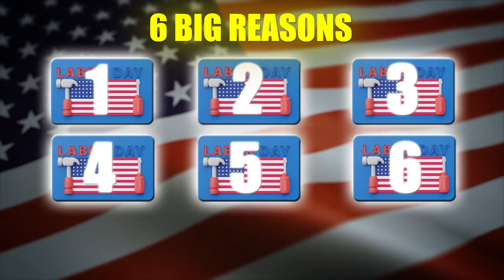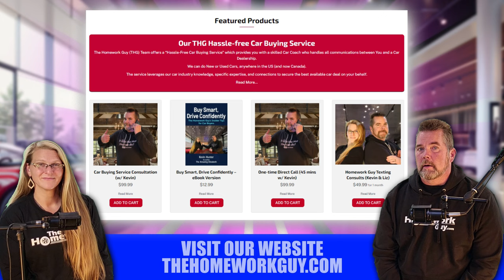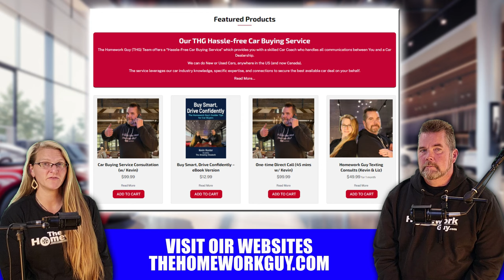Are there GOOD Labor Day / September Car Deals? YES! Kevin Hunter the Homework Guy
YES!!! Kevin Hunter The Homework Guy will explore the many reasons that Labor Day Weekend Car Deals are worth looking at for new and used car buyers.

A CAR DEALER WANTS TO:
1. SELL every car for the Highest Possible Price.
3. LOAD every Car Deal full of Fees and Finance Products.
4. OFFER Lowball numbers on every Trade Vehicle.

THE HOMEWORK GUY TEAM (THG) HELPS CAR BUYERS TO:
1. BUY a Car from Dealers or Private Party Sellers at the Lowest Price.
2. PAY Cash or Finance with their own Bank or Credit Union.
3. DECLINE Dealer Fees and Finance Products.
4. TRADE / SELL their current vehicle for the Best Value.

Labor Day weekend is traditionally known for great car sales in the United States. Many dealerships offer special promotions, discounts, and incentives during this holiday weekend, making it one of the better times of the year to buy a car.
1st big reason. September marks the beginning of End-of-Model-Year Clearance Sales
Labor Day marks the unofficial end of summer and the beginning of the model-year clearance season for car dealerships. Dealers are motivated to clear out the current year models to make room for next year’s inventory, which often results in significant discounts on outgoing models.
2nd reason. Manufacturer Incentives and Rebates
Automakers frequently offer additional incentives, rebates, or low-interest financing during Labor Day weekend. These incentives can lead to considerable savings, particularly on models that are being phased out or have high inventory levels. Not only are these incentives available for Labor day weekend, but they carry throughout the entire month of September.
 3rd reason. There’s Increased Competition Among Dealerships
Labor Day weekend is a competitive time for car dealerships everywhere. To attract customers, dealerships advertise aggressively and offer special deals, such as cashback offers, no-payment periods, or bonus trade-in values, all of which can drive down final prices.
The 4th reason. There are usually Extended Dealership Hours in play.
Dealerships often extend their hours and host special events over the holiday weekend, such as BBQs, giveaways, or exclusive promotions, to draw in more customers. This can create a more buyer-friendly atmosphere and provide more opportunities for a better car deal.
5th reason. A timing Advantage for Buyers
For buyers, the timing aligns well with the end of summer, back-to-school season, end-of-month and end of quarter sales quotas for dealerships. Many dealers are eager to hit their monthly or quarterly sales goals, resulting in better negotiation leverage for buyers.
6th reason. More Selection Compared to End-of-Year Sales
While year-end sales also offer significant discounts, the selection of vehicles is much more limited. Right now, dealer lots are jamb packed! Labor Day sales provide an improved balance between discounts and inventory choices, as many current-year models are still available.